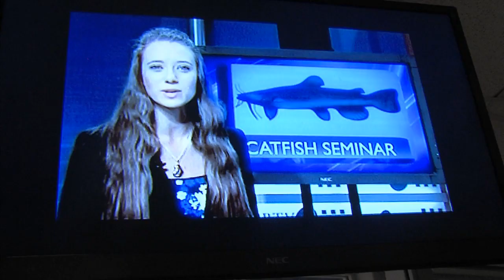Bluffs Sports Zone 3-3-15